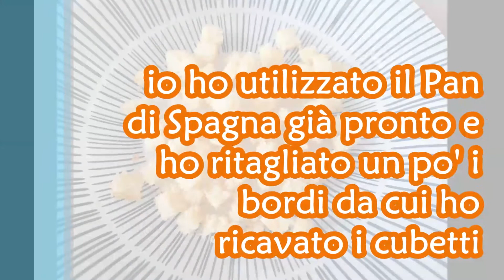Cream tart mimosa di pasticceria ananas e fragole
La torta mimosa è un classico, questa volta te la propongo in versione moderna. Una cream tart mimosa con ananas e fragole, naturalmente se preferisci puoi anche mettere solo ananas. Bella da vedere, più veloce da realizzare e buonissima da mangiare :-)
Io ho utilizzato i dischi di Pan di Spagna già pronti, però nel video trovi le dosi per fare il Pan di Spagna e qui sotto i link per la crema pasticcera.
Crema tart mimosa di pasticceria perché è il procedimento che realizzavo in pasticceria, trovi quindi tutti i consigli per realizzare una torta come da pasticceria.

Anche questa ricetta la trovi sul mio blog con altri consigli per fare il Pan di Spagna